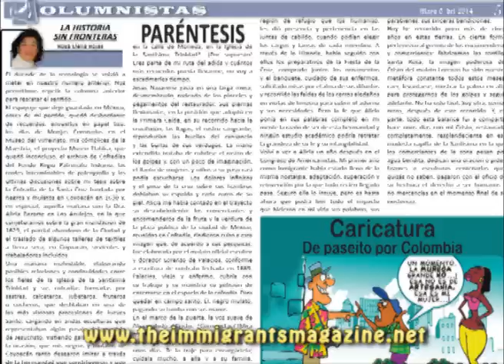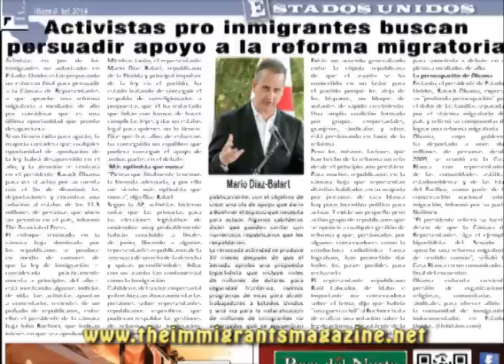Sin Fronteras News 4th year celebration (Spanish)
Images from the 4th year celebration of the newspaper SIN FRONTERAS NEWS